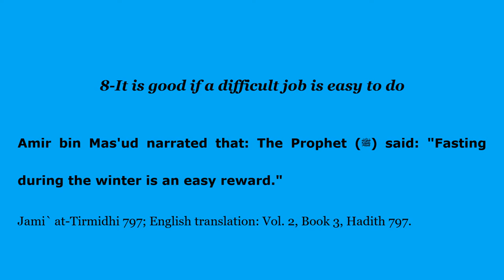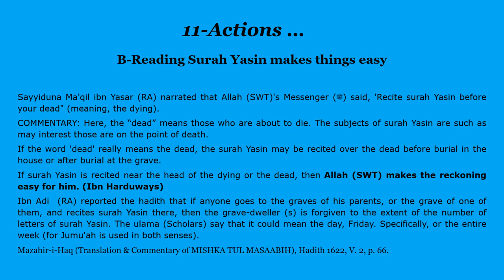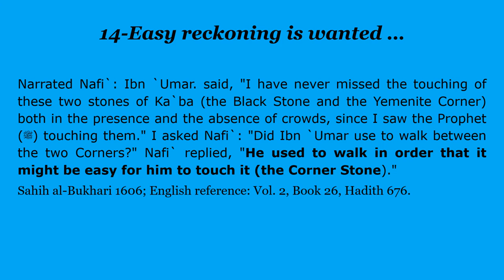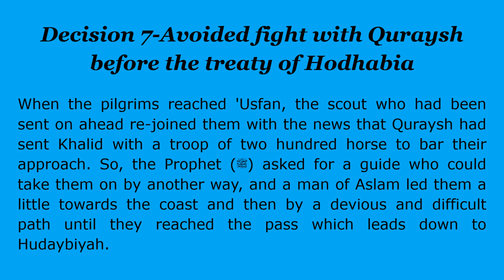Ten Managerial Decision of the Prophet ﷺ